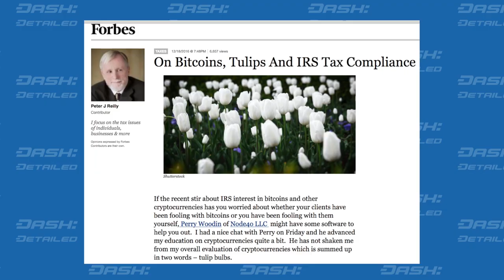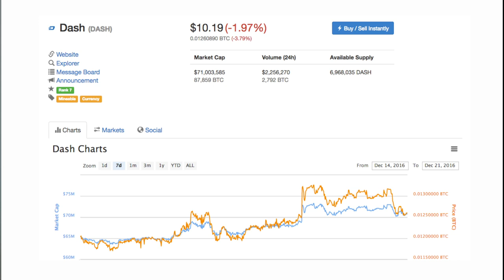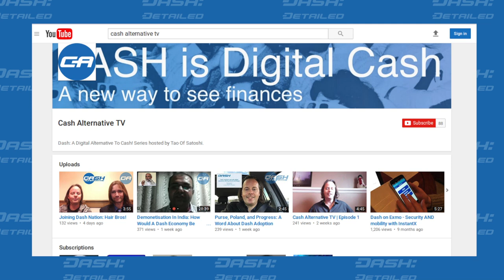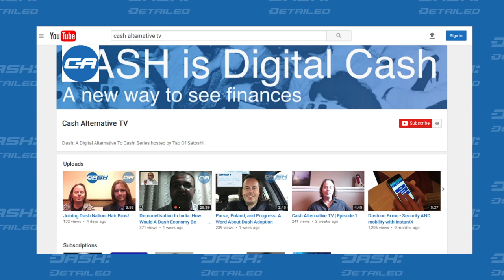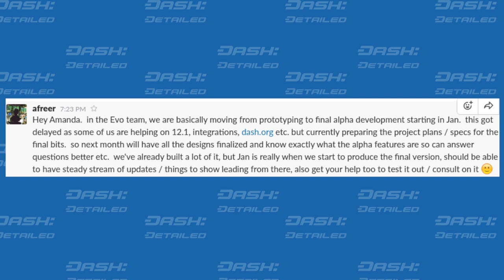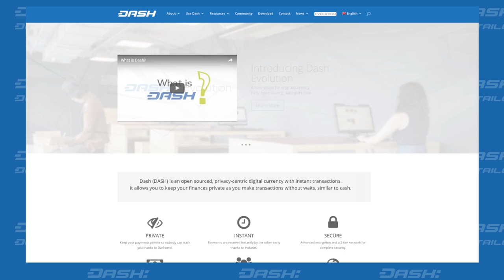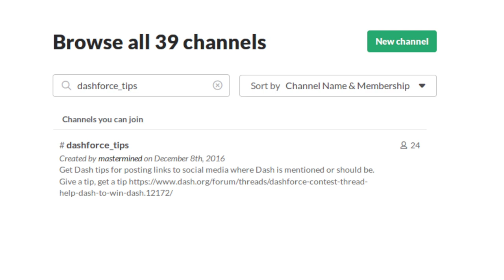Episode That Has No Name Because It's An Experiment (Whaddya Think?)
In this experimental format, Amanda B. Johnson provides Dash news from mainstream publications, social happenings, job opportunities, network statistics, and development updates. What do you think of it? What do you like and not like? Share in the comments!